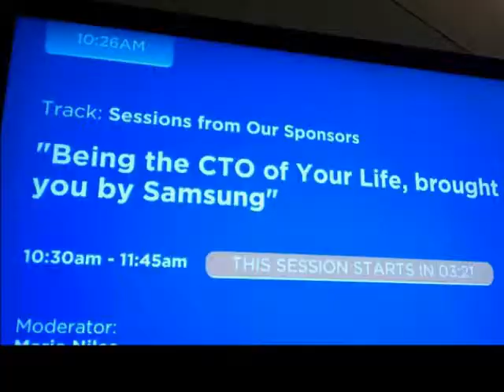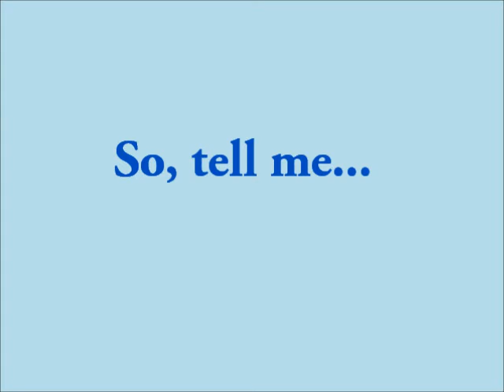VlogMom Talking about Perfection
This week's VlogMom, we are tackling the topic of biggest character flaws or something with which you struggle. No one is as perfect as the appear online.